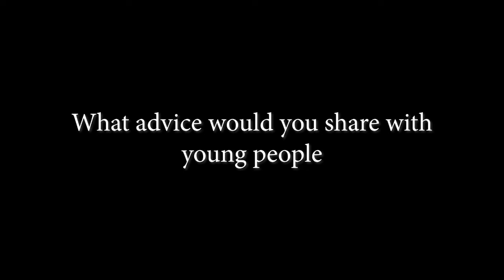Anne Wanjiku |Story Yangu Campaign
Anne Wanjiku is a young single mother in Huruma, Nairobi.